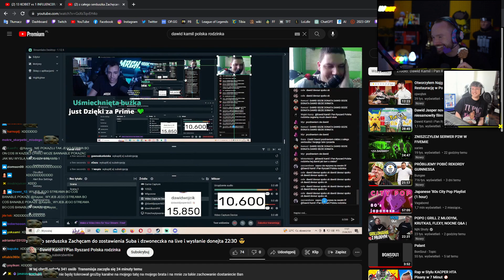XAYOO SMIEJE SIE Z JASPERA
podsubisz bratku?